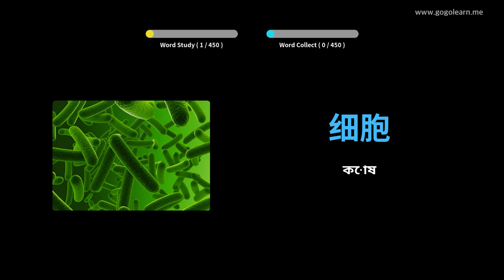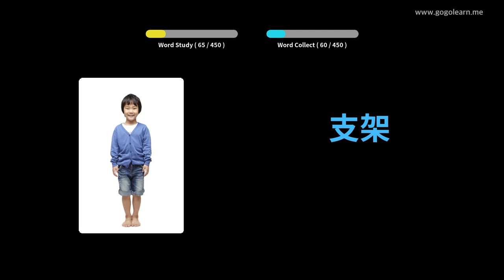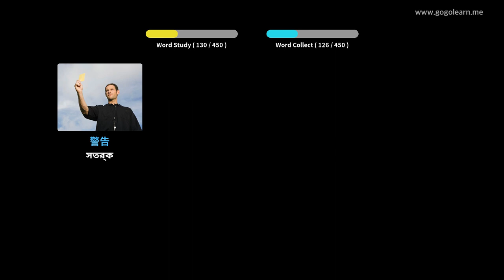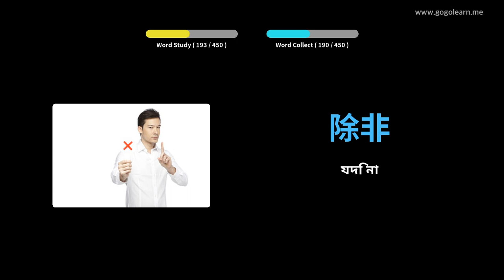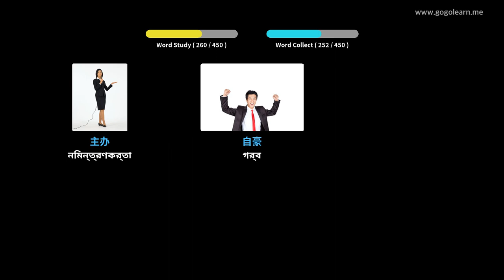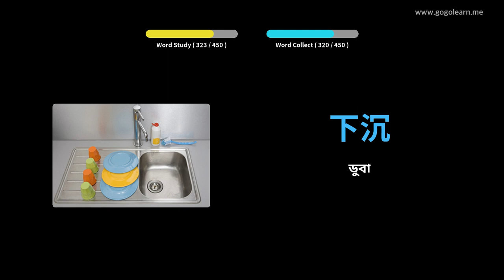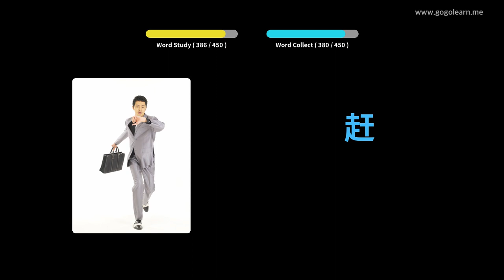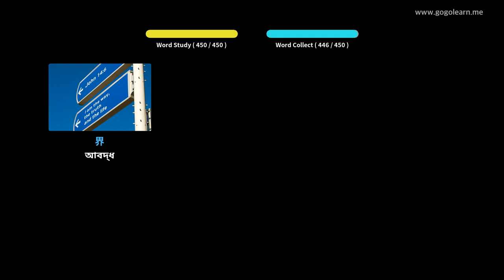চীনা ছবি সহ শিখুন | চীনা শব্দভাণ্ডার মাধ্যমিক বিদ্যালয় ৩ | Golearn